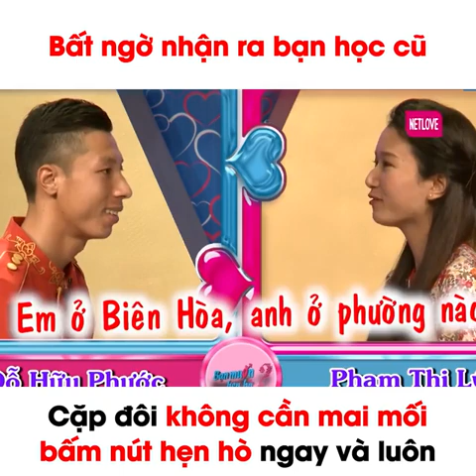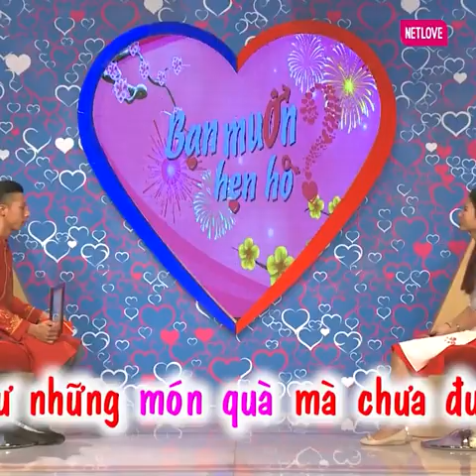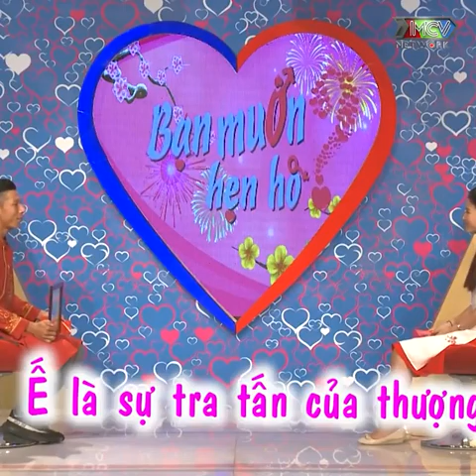Bất ngờ nhận ra bạn học cũ, cặp đôi không cần mai mối bấm nút hẹn hò ngay và luôn